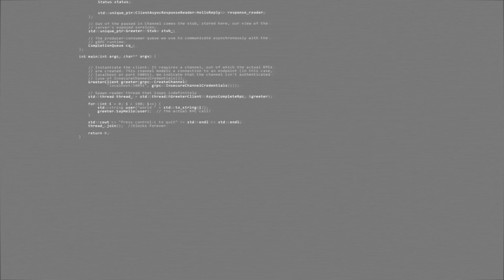3 things to look for when buying a laptop | Info updates pk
3 things to look for when buying a laptop | Info updates pk,info updates pk,acha laptop buy krny k liye kin chezon ka khas khayal rakhna chaye,laptop chalane ka tarika,laptop kharidne ka tarika,acha laptop kaise kharide,acha laptop kitne ka aata hai,achy laptop ki pechan,laptop main kiya kiya chezen dekhni chaye,laptop information in urdu,laptop information check,achy laptop ki pechan kesy ho,new laptop setup,laptop ssd kya hota hai,laptop main hhd kiya hota hy,info